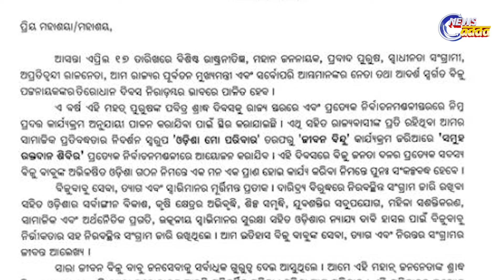BJD All Set To Celebrate Legendary Leader Biju Patnaik's Death Anniversary On April 17 | Watch Video